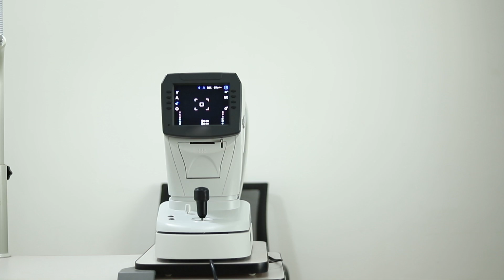ARK900 30 high resolution